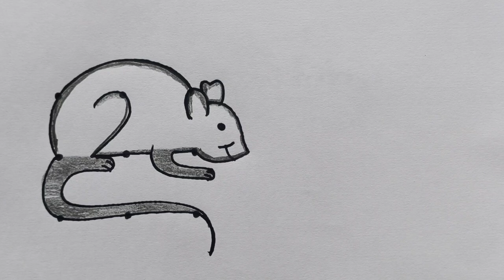How to draw Rat or Mouse From 9 Points | Mouse drawing easy for beginners | Dots Dfawing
How to draw Rat or Mouse From 9 Points | Mouse drawing easy for beginners | Dost Drawing